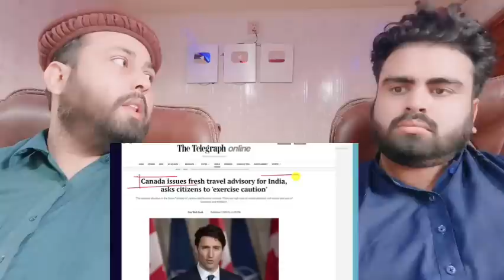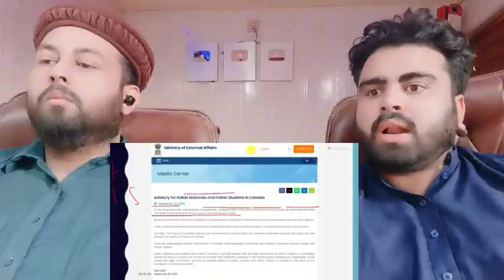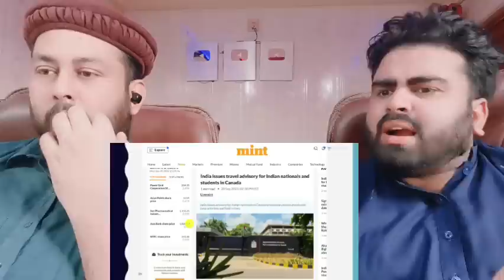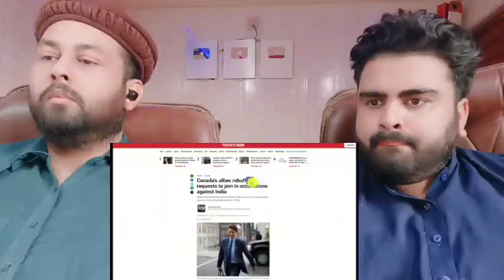Canada Issues Travel Warning for India | India issues Same Warning for Canada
Mubashir:- Mubashirktk007
Muddasser:- muddasser5